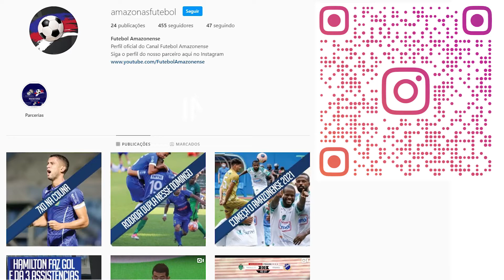Penarol/AM 1x1 Ypiranga-RS, Copa do Brasil 2021